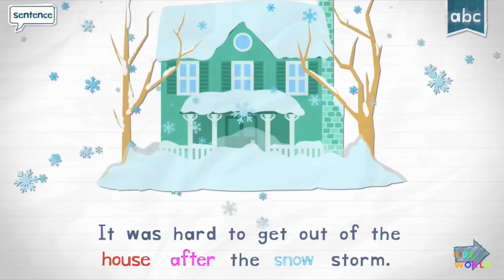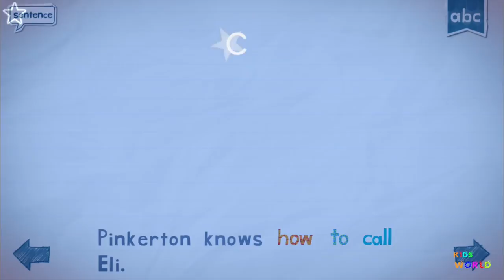ABC Kids Part 1 Learn A to D , Study English Alphabet, Best Education iPhone App Demo for kids